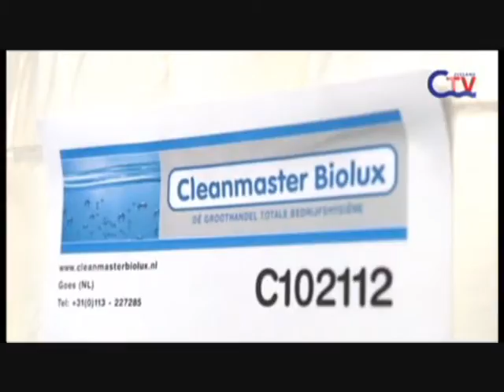Cleanmaster Biolux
Cleanmaster Biolux v.o.f. is dé service groothandel met al ruim 19 jaar een uitstekende reputatie op het gebied van ecologisch verantwoorde bedrijfshygiëne. Onze klanten kiezen voor het milieu, kwaliteit, gunstige prijzen en de beste service! Gezien ons uitgebreide en scherpgeprijsde assortiment is het mogelijk alle benodigdheden bij Cleanmaster Biolux te betrekken, zodat er een professioneel en enthousiast aanspreekpunt is voor alle middelen en materialen t.b.v. de totale hygiëne van uw bedrijf.